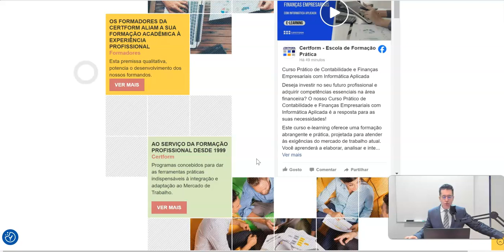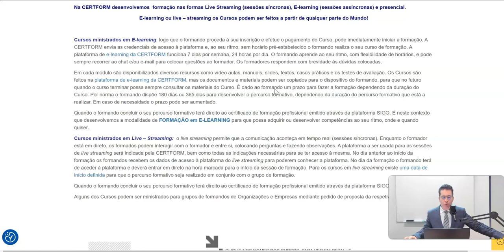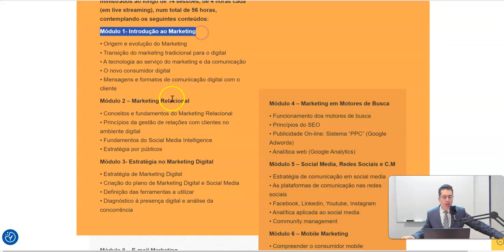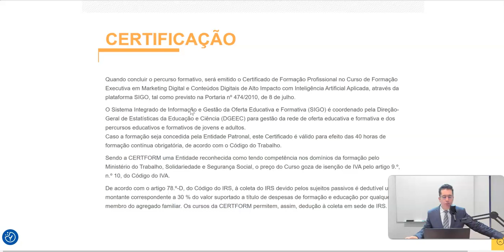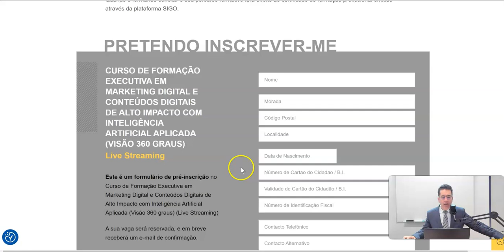🆗Confirmado! Formação Executiva Marketing Digital Conteúdos Digitais de Alto Impacto com IA Aplicada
Confirmado!!! - Formação Executiva em Marketing Digital e Conteúdos Digitais de Alto Impacto, que integra uma abordagem abrangente e a aplicação de Inteligência Artificial - Formação elegível para aprovação do Cheque Formação + digital

Ainda pode fazer a sua inscrição - Início: 26 de outubro de 2024 - o curso decorrerá aos sábados, das 9h às 13h, ao longo de 14 sessões, totalizando 56 horas de formação intensiva

No atual contexto empresarial, onde a digitalização é um fator determinante para o sucesso, a construção de uma presença online robusta e estrategicamente consolidada assume um papel fundamental.

Este Programa de Formação Executiva em Marketing Digital e Conteúdos Digitais visa capacitar os participantes com conhecimentos aprofundados, preparando-os para se tornarem agentes de transformação nas suas organizações.

O Marketing Digital, quando potenciado pela Inteligência Artificial, não só redefine a interação entre as marcas e os seus públicos-alvo, mas também confere uma vantagem competitiva substancial. Durante o curso, os participantes terão a oportunidade de explorar um vasto leque de competências, incluindo:

📱 Desenvolvimento de landing pages atrativas;
📱 Optimização para motores de busca (SEO);
📱 Criação de campanhas estratégicas de Google Ads;
📱 Implementação de táticas avançadas de email marketing personalizado;
📱 Preparação para o Mercado de Trabalho atual;

O mercado de trabalho contemporâneo exige profissionais altamente qualificados e adaptáveis, capazes de integrar estratégias de marketing digital eficientes com soluções inovadoras oferecidas pela Inteligência Artificial.

Se o seu objetivo é adquirir uma formação que o permita destacar-se na área de Marketing Digital, utilizando eficazmente as ferramentas da IA, este programa é particularmente indicado.

Se aspira a inovar no lançamento de um novo empreendimento ou a fortalecer a gestão do seu projeto atual, assegurando uma posição de destaque num ambiente em constante evolução, este curso será a solução ideal.

A formação proporcionará uma visão abrangente e contemporânea do universo digital, capacitando-o a desenvolver e implementar estratégias de marketing digital orientadas pela Inteligência Artificial, resultando em impactos positivos tanto em Startups como em empresas consolidadas.

Invista no seu Futuro Profissional!

Este programa garante a aquisição de conhecimentos de vanguarda e uma experiência prática de 56 horas de aprendizagem intensiva, focando-se nas ferramentas mais avançadas de Marketing Digital e Gestão de Conteúdos, sempre em consonância com as mais recentes inovações em Inteligência Artificial.

A CERTFORM - Escola de Formação Prática está comprometida com o seu desenvolvimento profissional. Convidamo-lo a não perder esta oportunidade de se destacar no competitivo panorama digital.